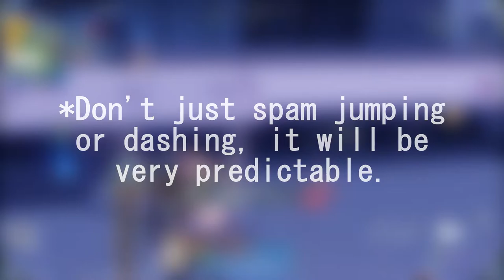Beginners Guide to Countering Gabriel | SMC Beginner Guides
Hi, a common thing I seen is players asking me how to deal with Gabriel, and some didn't know where to start. In this guide I'm going to go over what you can do on a basic level.

I will follow this video up in the future with a more advanced look into things, as going in-depth when I haven't made enough resources on a basic level, makes me very uncomfortable.
I hope you like how it came out! This one has been a lot of fun to work on.
Audio is a little eh sometimes because the day I recorded the audio was VERY active, so I had to take a lot of times, but did not want to delay the video any further.